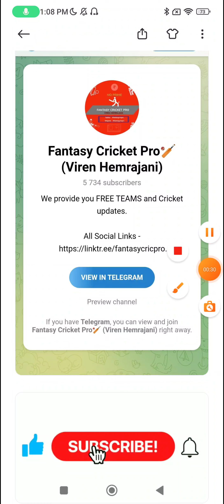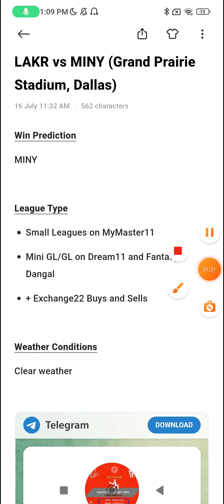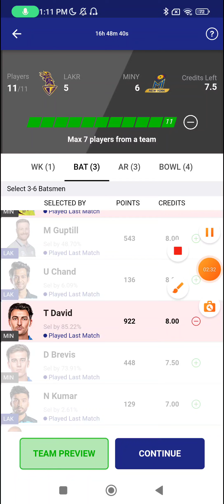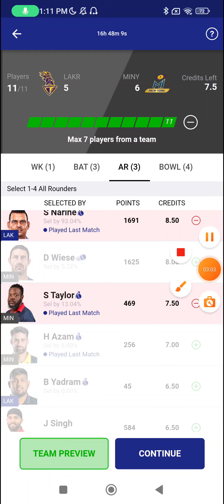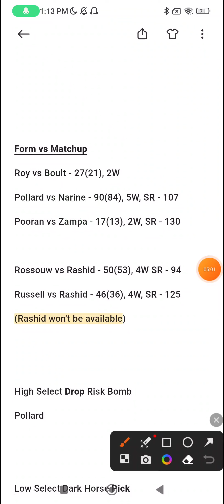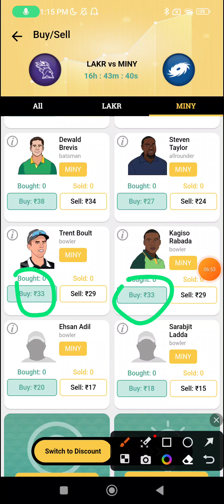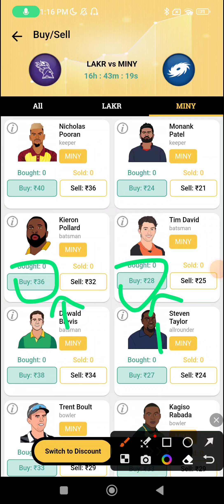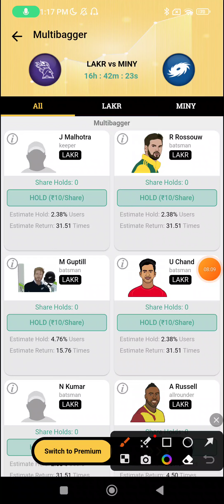LAKR vs MINY MLC Dream11 Prediction 2023 | Grand Prairie Cricket Stadium Pitch | MLC Cricket Fantasy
LAKR vs MINY Dream11 Prediction, LAKR vs MINY Dream11 Prediction, LAKR vs MINY Dream11 Team 2023

Invite Code - EX22@FZ@138679